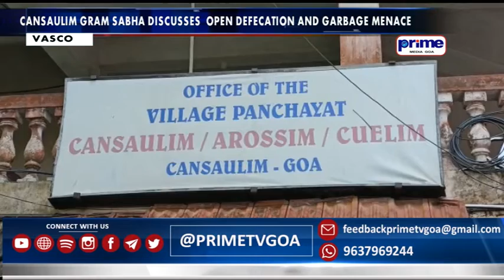CANSAULIM GRAM SABHA DISCUSSES OPEN DEFECATION AND GARBAGE MENACE